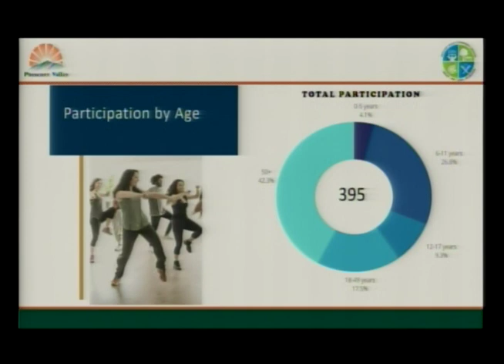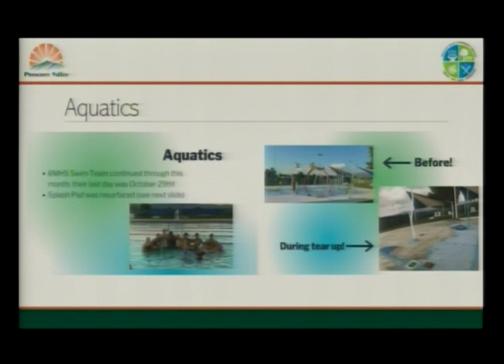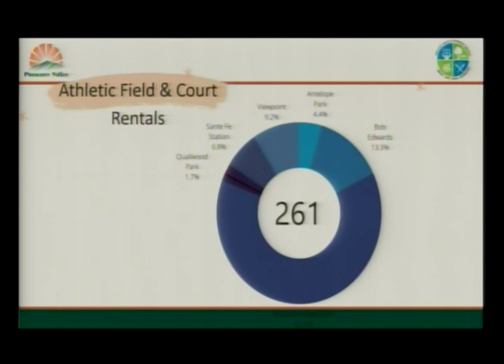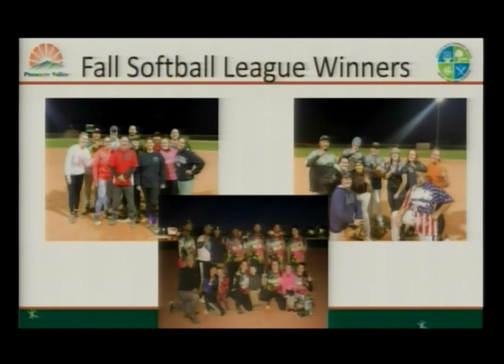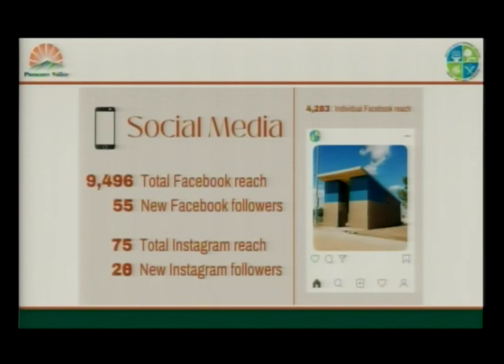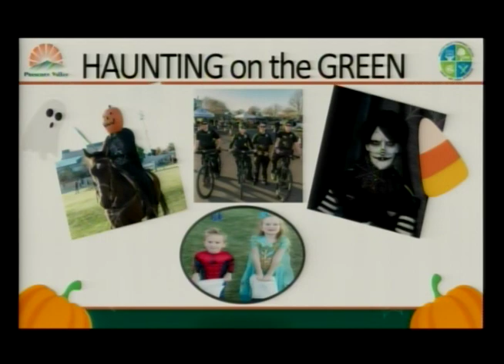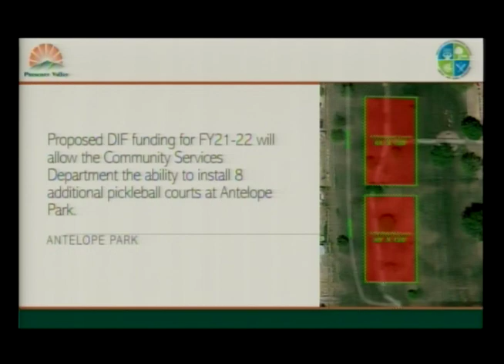Parks and Recreation Commission - 11/09/2021